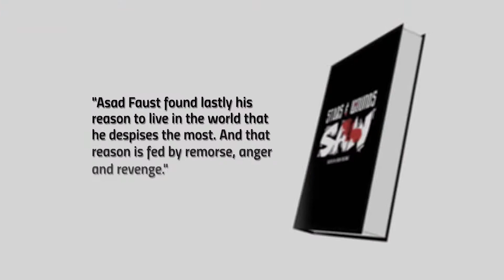Manga Maroc STABS AND WOUNDS - SAW.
Mehdi FREEMAN  just published his new manga of 2021.
STABS AND WOUNDS - SAW.
This is the trailer of the manga:
STABS AND WOUNDS, created by the mangaka @mehdifreemanofficial
Chapter one is available in alkhariqun.com and orenomanga.com